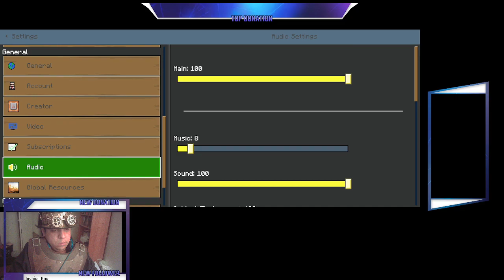continuing the misadventure. Heading out in the new Wardens Kingdom. Come join me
more insane minecraft misadventures.